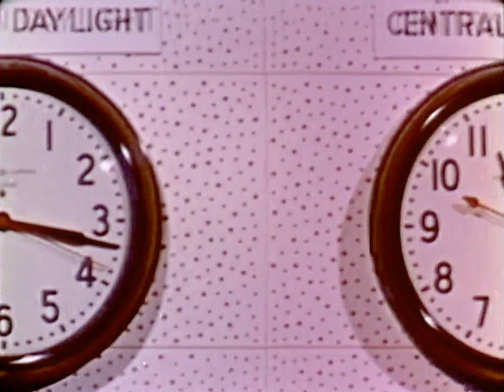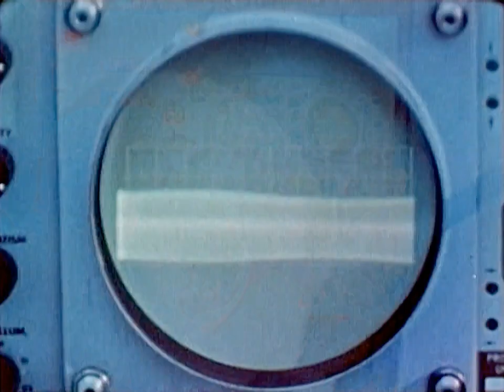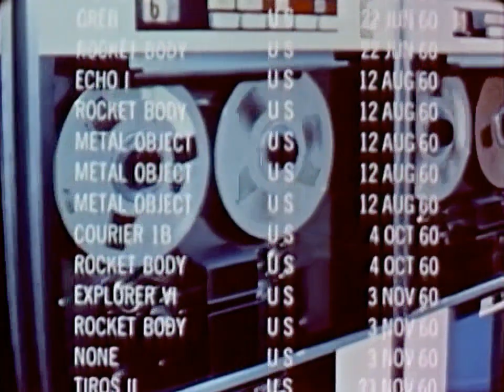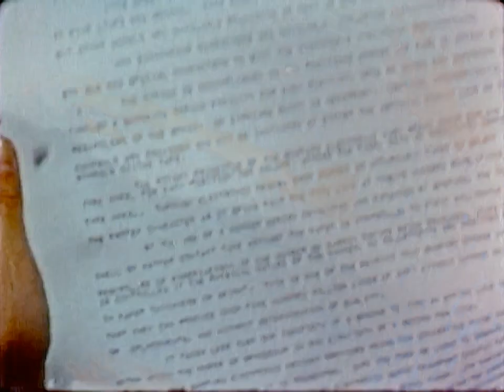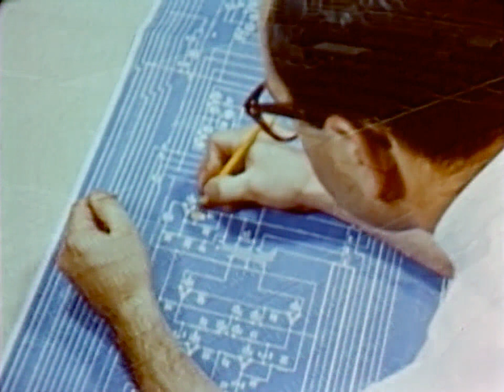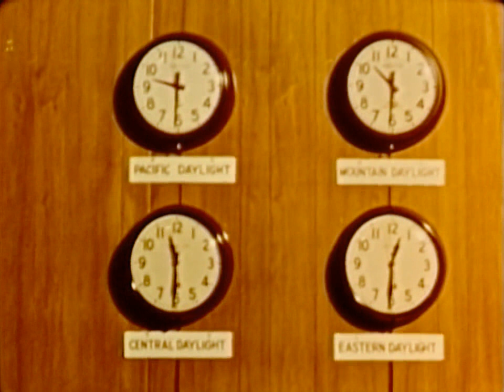New Line of Sight - Atlas, Titan, Agena, Dynasoar (1961) - USAF Documentary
1961 documentary that reviews USAF research and development achievements since 1954 in missiles, space vehicles, aerospace medicine and reentry problems.

Covered are Atlas, Titan, Agena, Dynasoar and other rocket and missile programs.

This version is presented at 24fps, cleaned up (audio and video) and upscaled by Retro Space HD.

* Bill Hurley
* Gary Smith
* Ryan Hardy
* Scott Manley